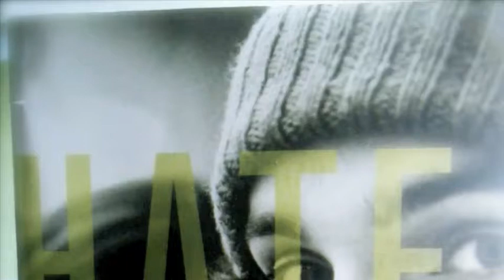Review: Hate List by Jennifer Brown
**This may contain mild spoilers..nothing too drastic